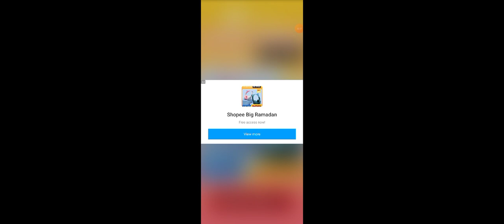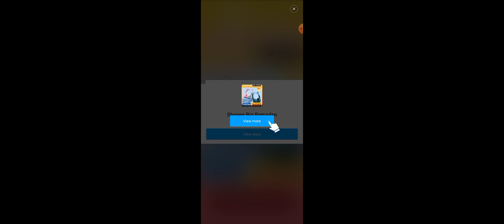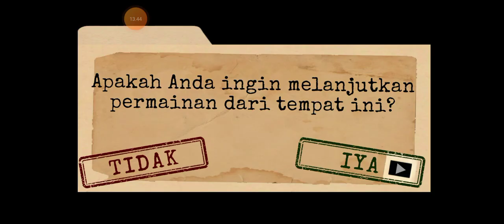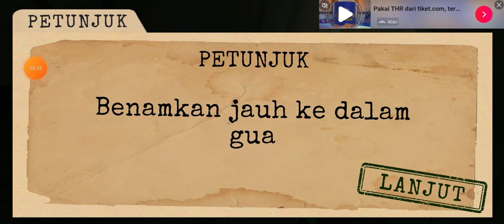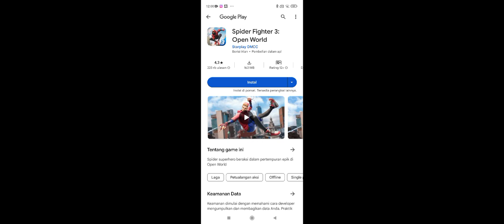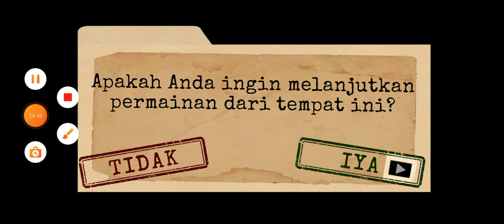makin susah cuyyy game ini!!, antartica 88 part 2 Indonesia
waduh makin susah aja ni game udah part dua dong